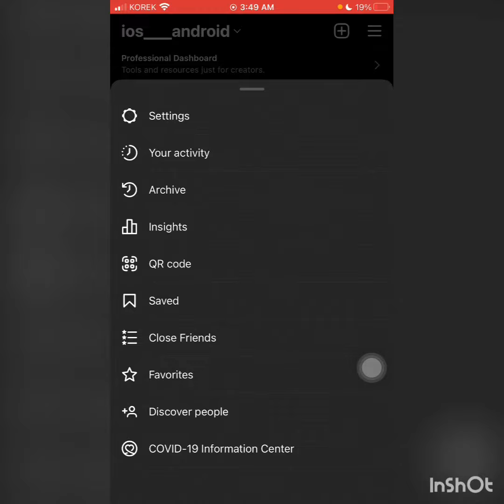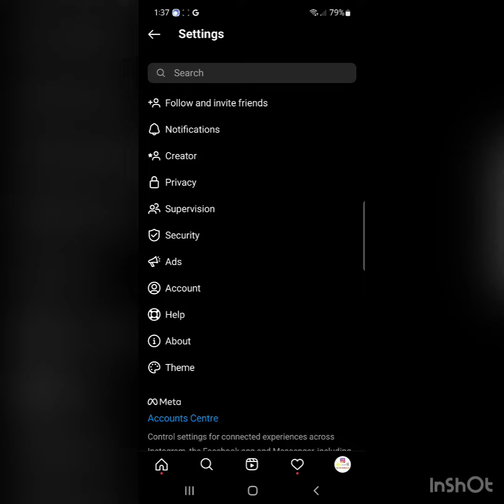ڤیدیۆ و وێنە لە ئینستاگرام پۆست بکە تەڵخ نەبێت